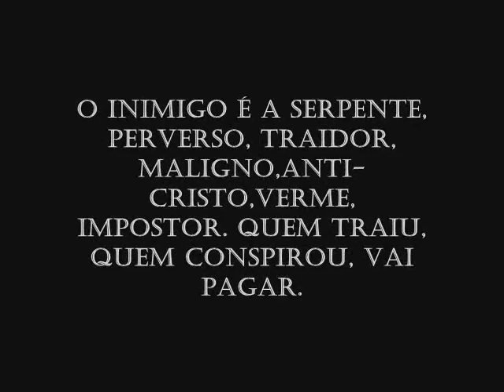[LUTO] Luan Silva Borges (sequela)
Ta com deus ta seguro sequela, vai fazer falta :/